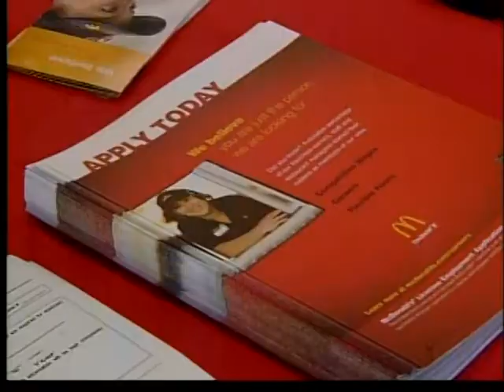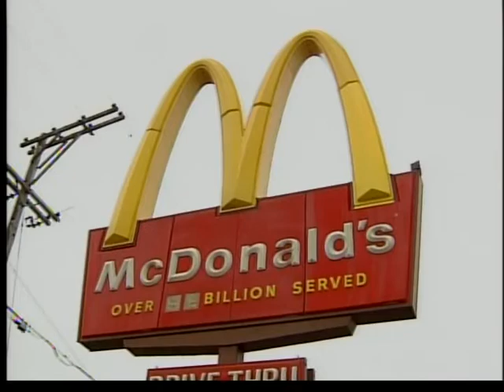McDonald's Hiring Push